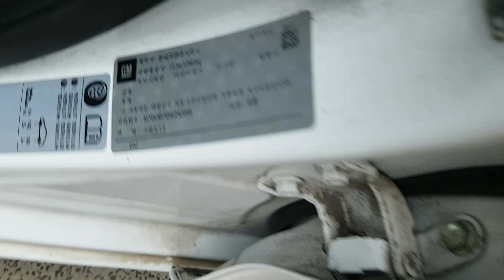2017 SPARK HC242048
2017 SPARK HC242048